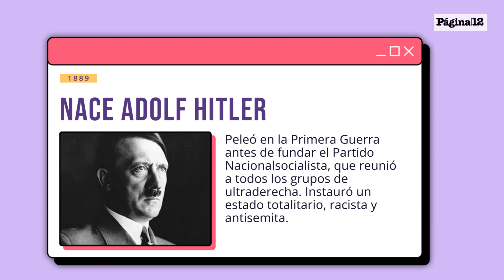📅Efemérides 20 de abril